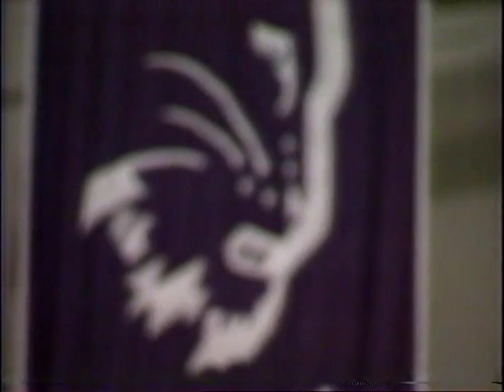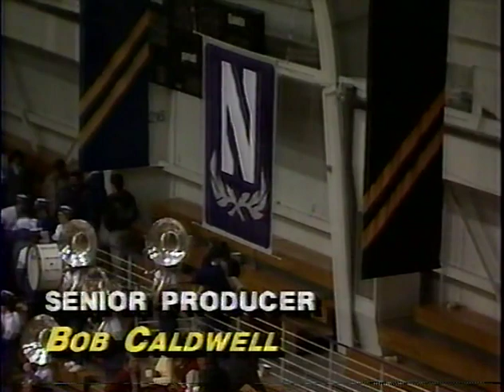1987 Big Ten Basketball - Purdue Boilermakers @ Northwestern Wildcats (Thursday, Jan. 8, 1987)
Here is a vintage old school Big Ten Basketball game from the golden years - Purdue Boilermakers (Ranked No. 6) vs. Northwestern Wildcats (Unranked) on Thursday, January 8, 1987 at the Welsh-Ryan Arena in Evanston, Illinois.  Posted for archival and entertainment purposes only.